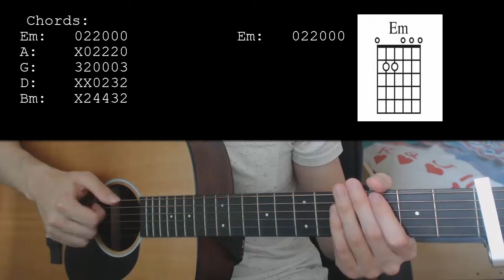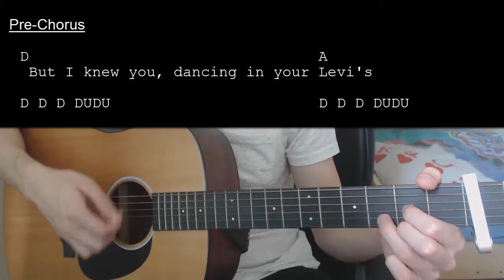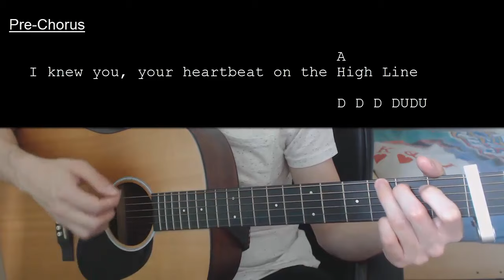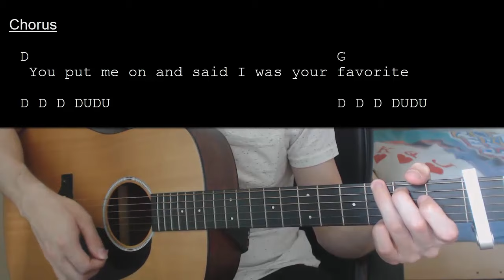Taylor Swift – cardigan EASY Guitar Tutorial With Chords / Lyrics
Learn how to play "cardigan" by Taylor Swift. This Guitar tutorial includes the chords, chord progression, strumming pattern, and lyrics for this song

Taylor Swift – cardigan  Capo 1

Chords:
Em: 022000
A: X02220
G: 320003
D: XX0232
Bm: X24432

Strumming: D D D DUDU